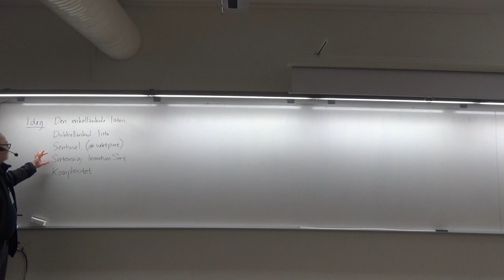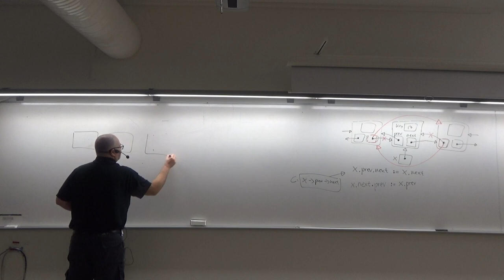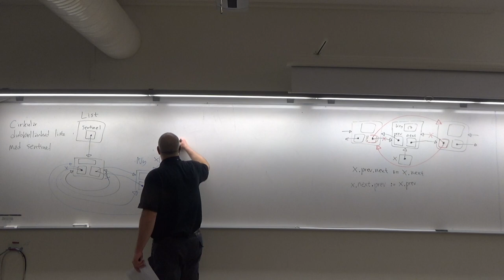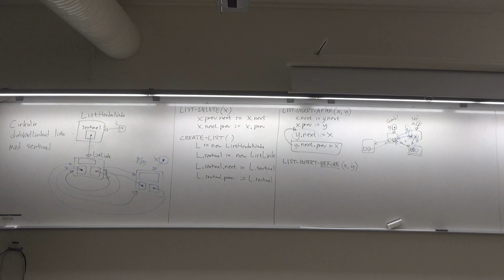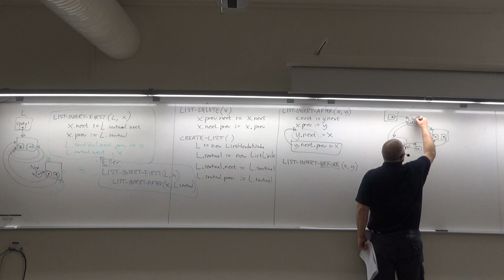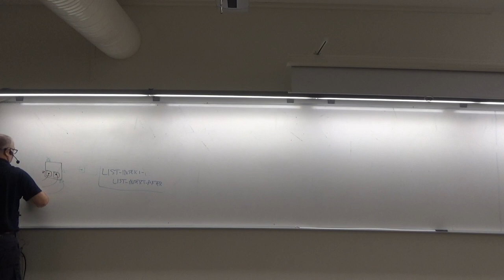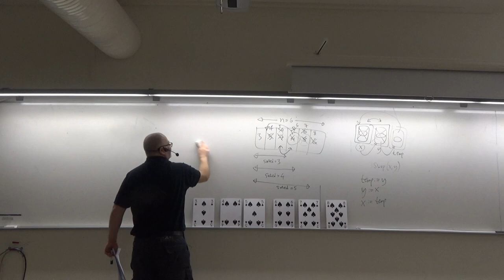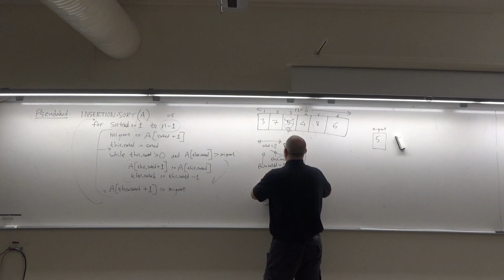DSA 2024 föreläsning 03 2024-01-26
Tredje föreläsningen i Örebro universitets kurs "Datastrukturer och algoritmer" våren 2024, med mer länkade listor och Insertion Sort.